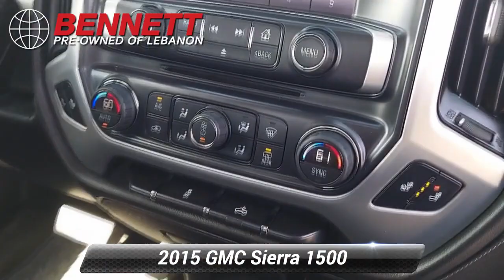Used 2015 GMC Sierra 1500 SLE, Lebanon, PA FZ414937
Quicksilver Metallic 2015 GMC Sierra 1500 SLE 4WD 6-Speed Automatic Electronic with Overdrive EcoTec3 5.3L V8 Local trade, New Brakes, 3 month or 3,000 miles Limited Warranty, New inspection, 6-Speed Automatic Electronic with Overdrive, 4WD, jet black Cloth.Awards:* JD Power Automotive Performance, Execution and Layout (APEAL) Study * 2015 KBB.com Brand Image AwardsReviews:* If you need a half-ton pickup with the most horsepower and a class-leading 12,000-pound trailer rating, the 2015 GMC Sierra full-size pickup has you covered. Bigger-than-life styling is augmented by a plush interior and a host of cutting-edge safety and communication features. Source: KBB.com* Powerful and fuel-efficient engines; many available configurations; well-built, comfortable interior; quiet highway ride. Source: Edmunds* The GMC Sierra 1500 possesses chiseled features and distinct lines that not only make it look imposing, but increase how aerodynamic it is as well. In front, between the projector beam headlights, there is an incredibly striking and enormous chrome grille. While driving, it takes in a large portion of the air for cooling the engine, and lets the remainder glide across the truck. It is complimented by a bumper made of sculpted steel, a strong angled hood, and bulging fender flares. The changes made to the truck body, and the resulting improvements in air flow, add up to a quieter cabin for you and your passengers. Plus, its new hydraulic body mounts help mitigate vibrations to give you a smoother and more comfortable ride. The seats utilize a new design for lasting comfort, and reduced fatigue. On select models, the instrument panel incorporates a high-end soft feel, combined with trim made of aluminum for an overall look that is very stylish. The instrument panel has been laid out in such a way that your controls are now easier to get to and see, with larger buttons and knobs, which are more convenient to grab. Spoil yourself with the available 8-inch IntelliLink touch-screen system that you can opt for on SLE and SLT trims. It lets you control your radio and make calls hands-free, wirelessly stream music from your phone, use the rear view camera, and operate the navigation system. Sierra 1500 comes with a choice of 3 powerful engines, a 4.3L V6 EcoTech3 Engine with 285hp, a 5.3L V8 with 355hp, and a 6.2L V8 with 420hp. You have the choice between the Crew Cab, Double Cab, and Regular Cab, and all except the Double Cab give you the option of two different box sizes and having towing capacities from 5,800-12,000lbs. Source: The Manufacturer Summary

[RLVID:208:58e35eaf41792e08:8a9cc4301bc1c01b:1]